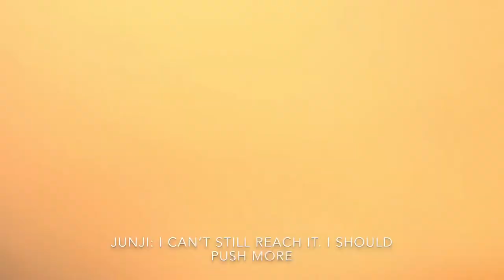Market Adventure + Seafood Haul + Organizing the Freezer - Kiddie Vlog 06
Holy week is coming up! It has been a family tradition not to eat meat during holy week. So Junji and Bryan went to the market to buy various seafood. It is their first time in the wet market and their reaction is hilarious! They learned the names of various fishes and they also learned how arrange what they bought in the freezer.